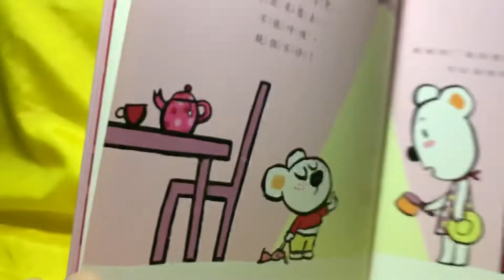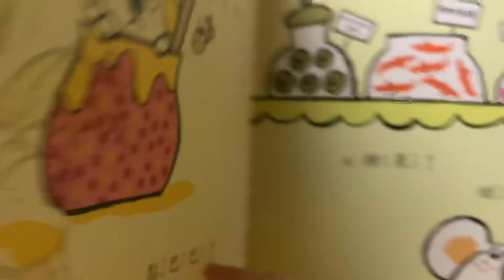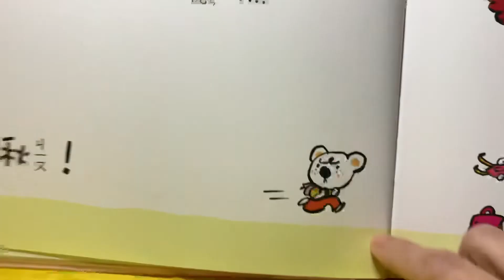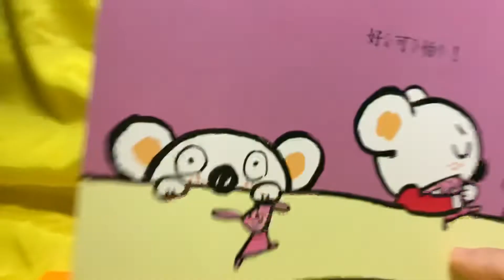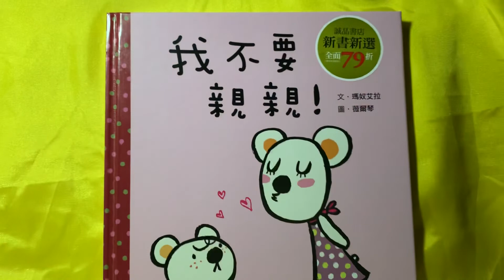miki老師說故事 「我不要親親」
小朋友不喜歡媽咪的親親
因為濕濕 黏黏 還臭臭的
但是⋯沒有媽咪的親親
小朋友會怎麼樣呢？